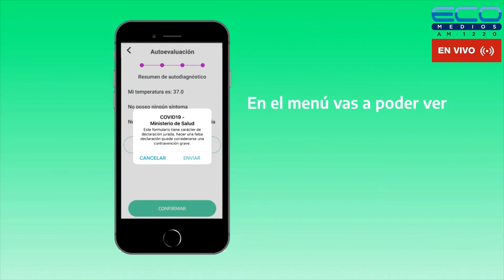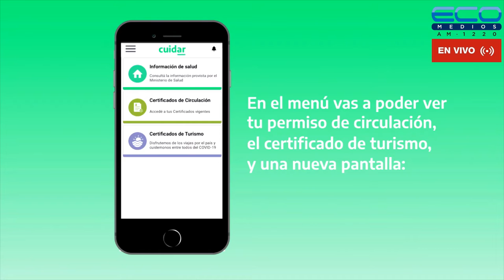LA BISAGRA con Mario Nacinovich 1-9-2022